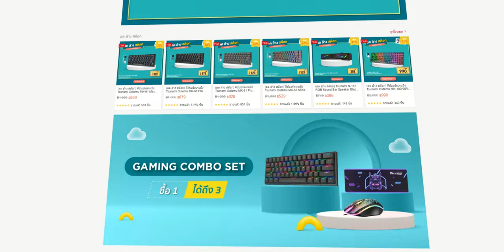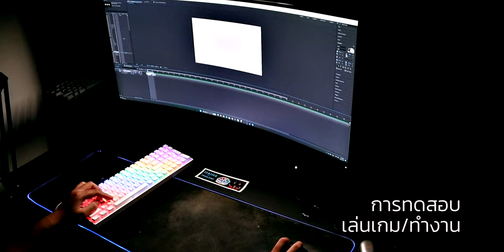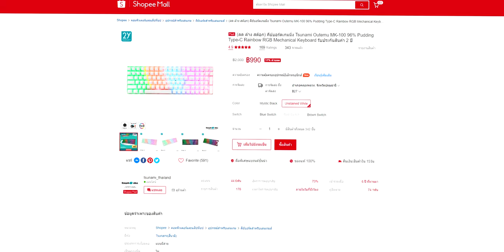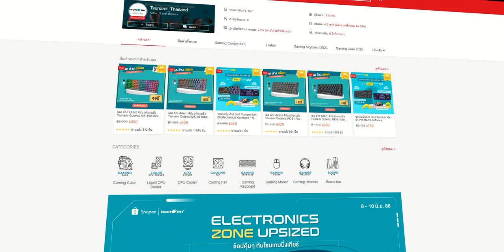คีย์บอร์ดเกมมิ่ง บลูสวิช หลักพันเหลือหลักร้อย! | รีวิว Tsunami MK100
🌟รับรีวิวGagget , รีวิวเกมมิ่งเกียร์ , รับสปอนเซอร์🌟
❤️ใส่โค้ด TSUNCLEAR แล้วซื้อเลย
ตั้งแต่วันที่ 1 - 30 มิถุนายนนี้เท่านั้น !